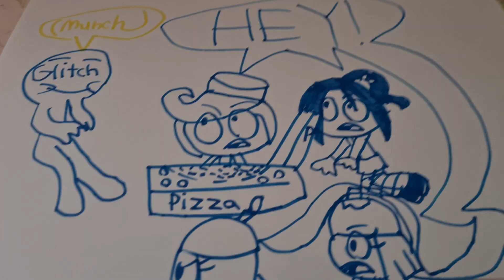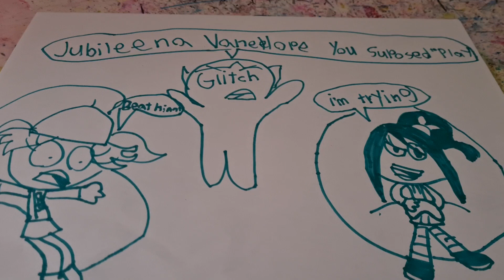sugar rush speedway drawing